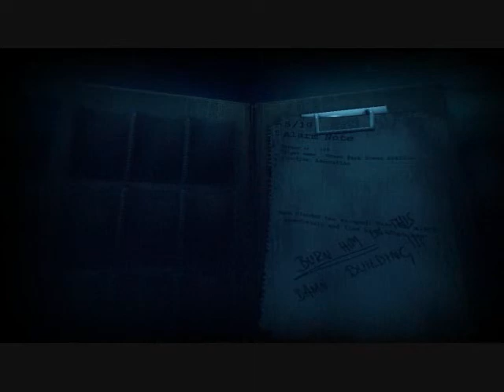Gaming4Katnip: Haunt The REAL Slender Woods Part 2 - SLENDY PREVENTS ME FROM READING!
This is supposedly the REAL Slender woods unlike the many copies of Slender games that I have been playing or have played so I venture into these woods called Greenwood Park and we must find all 12 scraps to find out why this place has so much meaning! Will I survive? :o